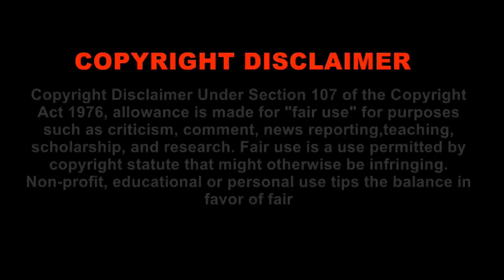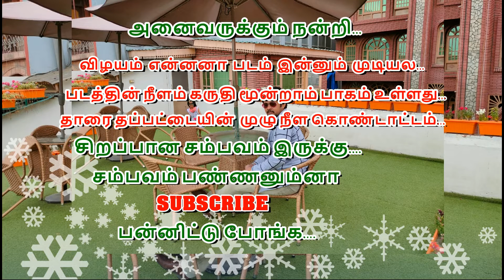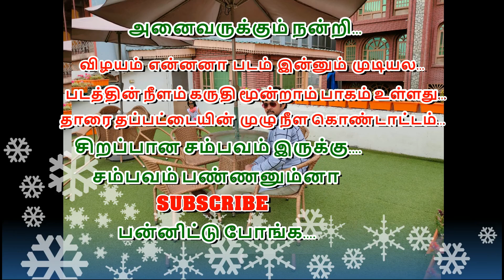Kanniyamman Thaipoosa Theppa Thiruvizha | ஸ்ரீ கன்னியம்மன் தைப்பூச தெப்பத்திருவிழா | KANNIGAPURAM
And it's "For Purely Entertainment Purpose Only" or "non-profit" content.

Hi Friends...
Shree Kanniyamman Thaipoosa Theppa Thiruvizha பாகம் இரண்டு
ஸ்ரீ கன்னியம்மன் தைப்பூச தெப்பத்திருவிழா கன்னிகபுரம் கீழ்க்கொடுங்கலூர்,வந்தவாசி வட்டம், திருவண்ணாமலை மாவட்டம்.

Kanushi's Kitchen from Tamilnadu.  Mutually interested in cooking with lots of love to present you.

Thank you very much for your lovable Support !

We Because of You...

Please be in touch with us & Please support us.